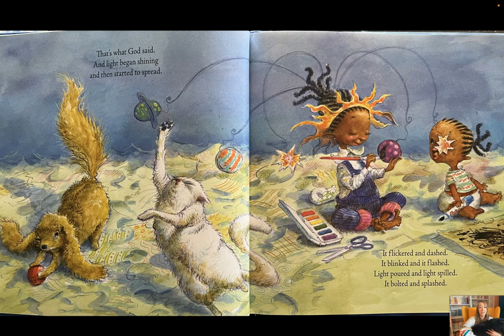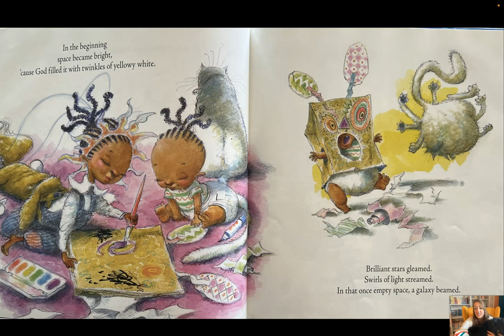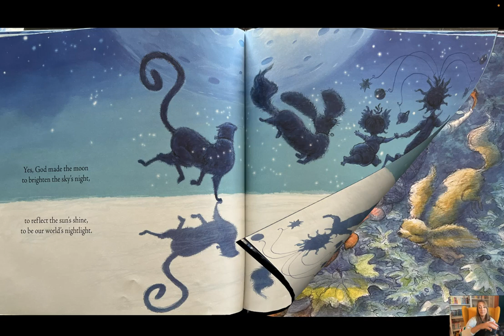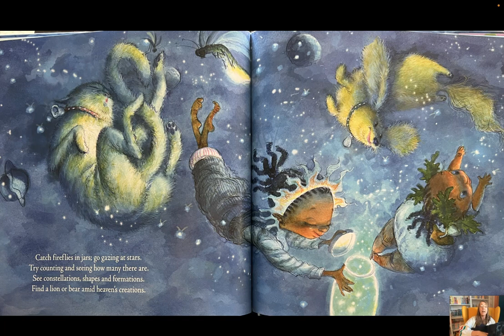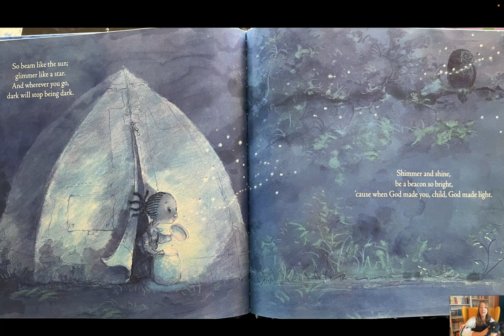When God Made Light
Written by Matthew Paul Turner